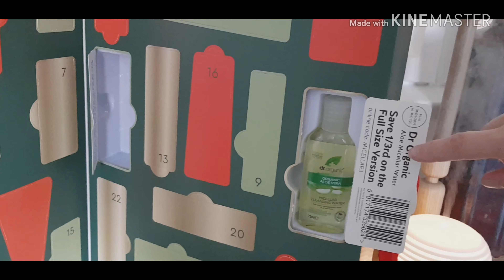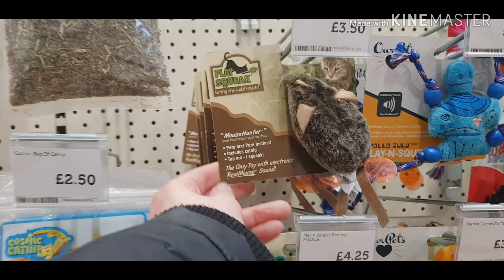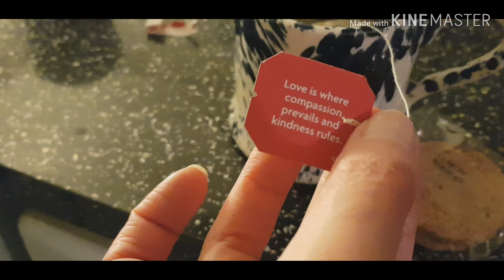Vlogmas Day Three! At home day, advent calendar, books, cats, food and a little walk.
Hello all, struggled a bit today with content. sorry. One of those days, lots on my mind! Hope you enjoy a little bit xx